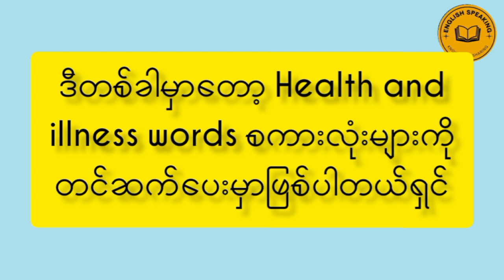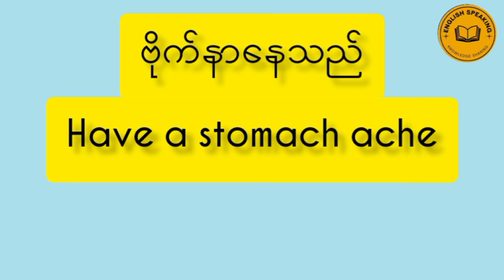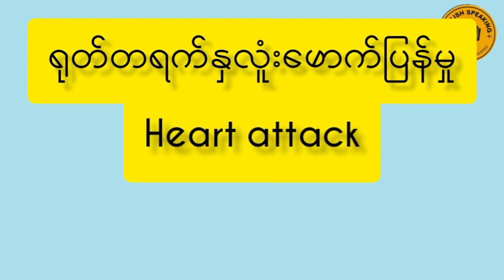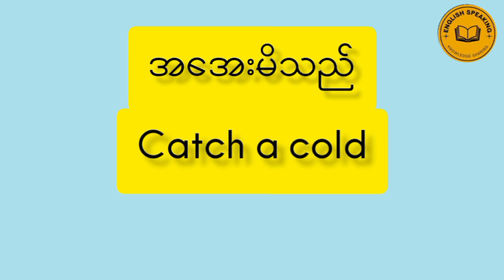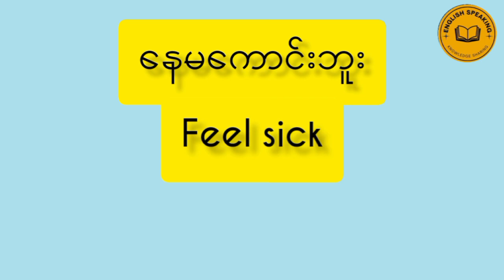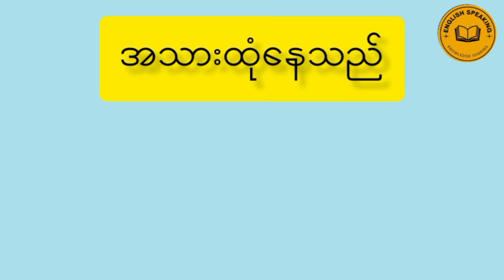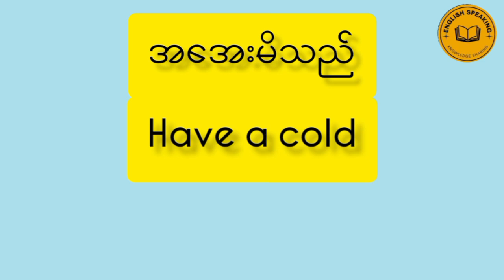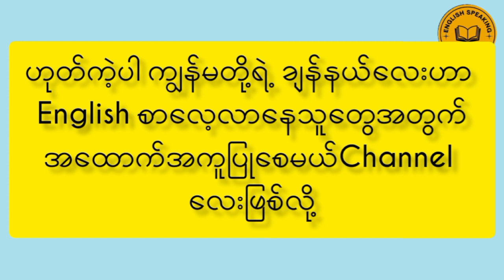Health and illness vocabulary words in English.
Hello, Welcome to English Knowledge Sharing